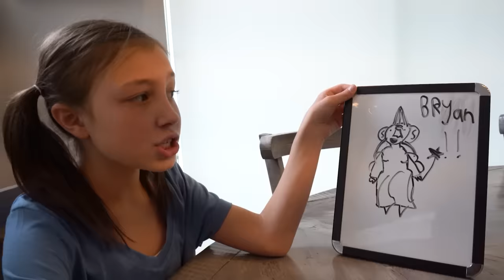My DAUGHTER Adopts a TWIN Sister! Ft/ The Ohana Adventure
Today Maely and Cora from @TheOhanaAdventure see if they can be better twins than anyone else. Do they make better twins than Maely's own siblings? Who can they fool and trick? Do you think Maely and Cora could be twins in real life?

Watch @TheKJARCrew
My DAUGHTER Chooses a TWIN, but her SISTERS get JEALOUS! Ft/ Fun Squad Family & Ohana Adventure

We LOVE Anazala Vlogs new video  @AnazalaFamily    -